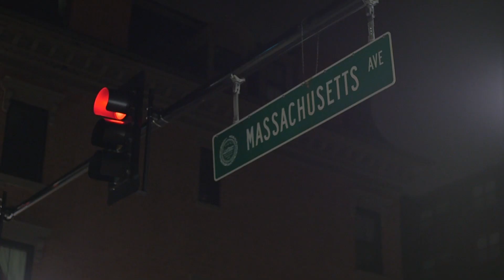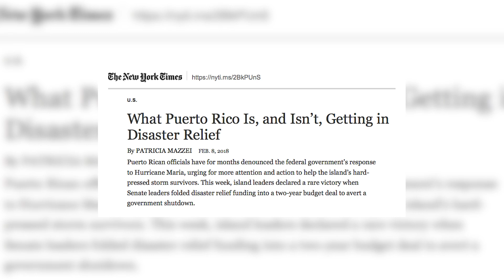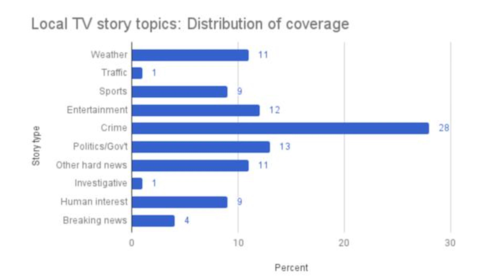Reinventing Local TV News Research Conference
Industry leaders gathered to discuss the challenges facing local television news in April 2018 as part of Northeastern University's Reinventing Local TV News Project.